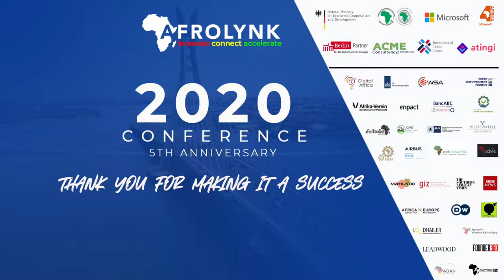3rd panel - Accelerate: Sustain& Accelerate Growth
Our third panel was about how to sustain and accelerate growth. The Panel was Moderated by Ian Lachmund - Vice President of the Deutsche Investitions - und Entwicklungsgesellschaft GmbH DEG.
He lead the discussion together with Tomi Davies - Co-Founder of Technovision, Sohaila Ouffata - Director of Platforms at BMWi Ventures, Andreas Beckerman - Senior Adivsor at the BMZ (Federal Ministry for Economic Cooperation and Development) and Mélanie Kéita - Managing Director at Melanin Kapital.